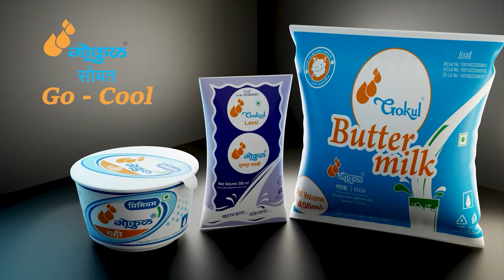'त्या'अधिकाऱ्याला आता 'जेल पे जेल' ; भूपाल शेटे आक्रमक